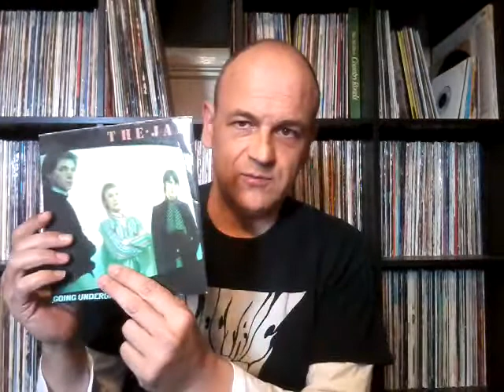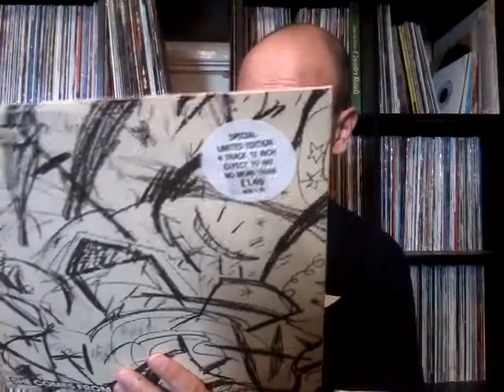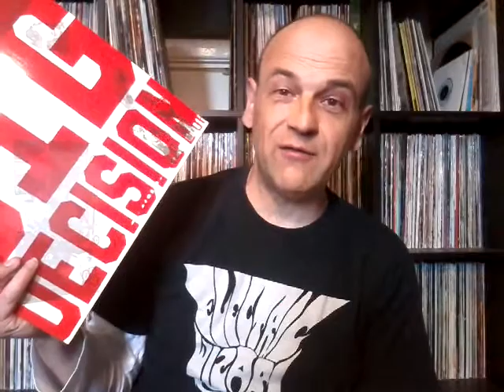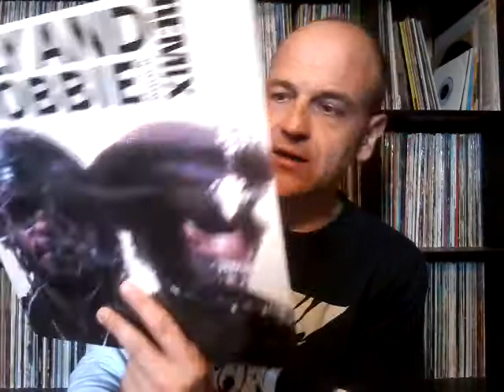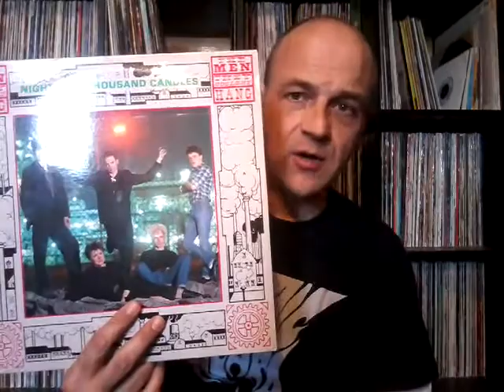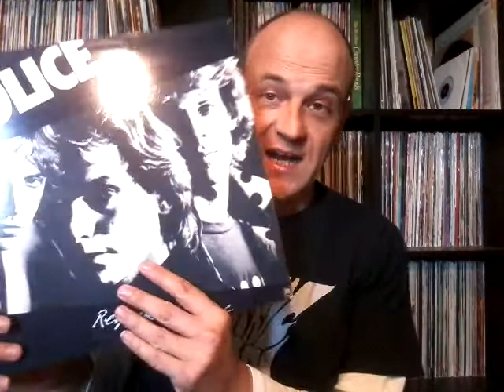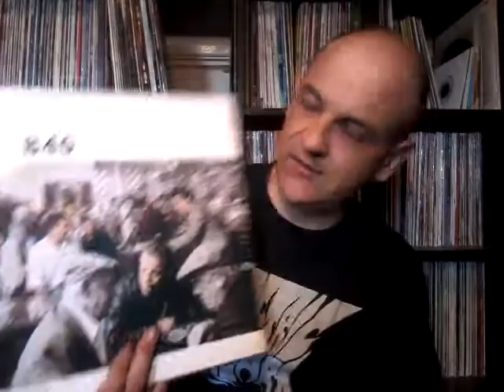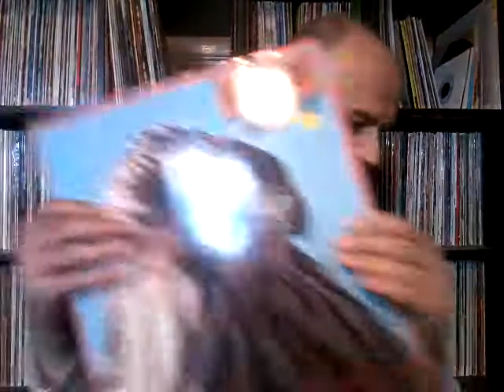Vinyl Wodge #64 - Vinyl Community